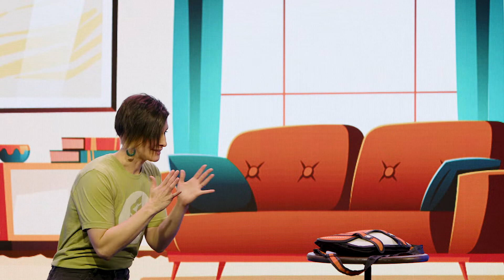Rust City Kids Online: Oct 16 2022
We are so happy you chose to tune in to Rust City Kids Online! This month we will be worshipping and adventuring through our series called Big and Small! We are going to be learning all about although life has BIG and small events, problems, cares, pictures, etc. God is bigger still! Nothing is too big or too small for Him!